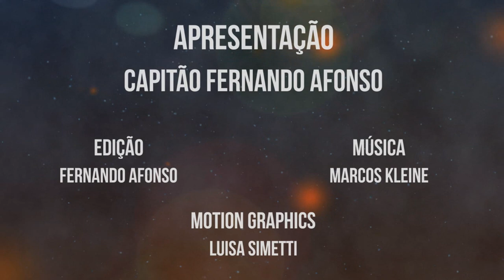Como Funciona a Seção 31 de Star Trek - Nerd Fiction 26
Capitão Fernando explica o funcionamento e as várias encarnações da Seção 31 de Jornada nas Estrelas.